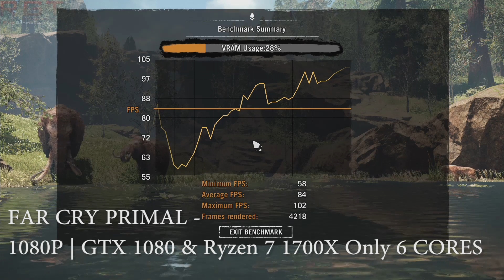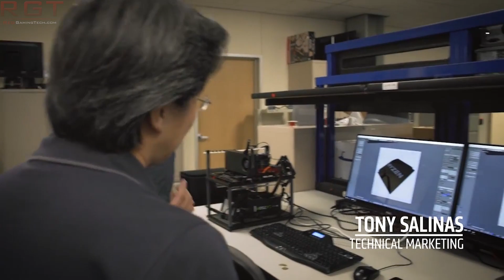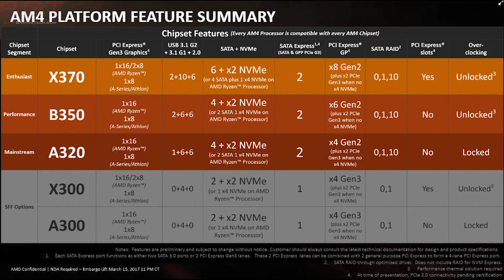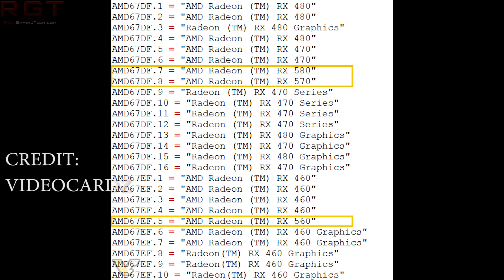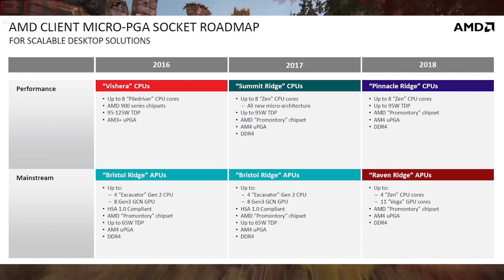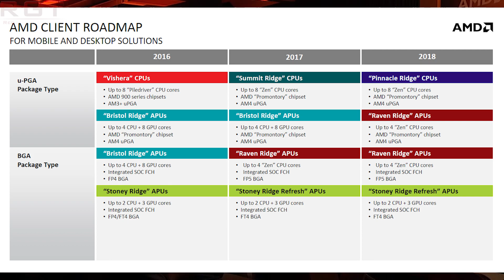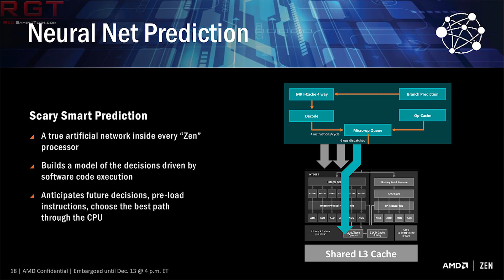Official Ryzen 5 Benches & 2933MHZ RAM Support | Vega Images & RX 500 is Polaris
We have some official Ryzen 5 benchmarks, as well as news on 2933Mhz RAM support. Also, some images of the Vega GPU and also confirmation that the RX 500 refresh is indeed Polaris.